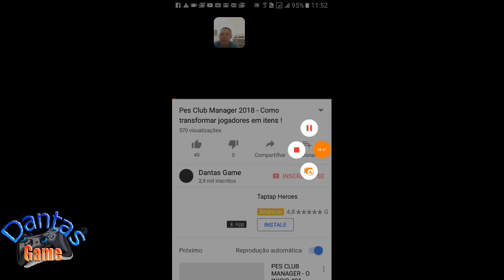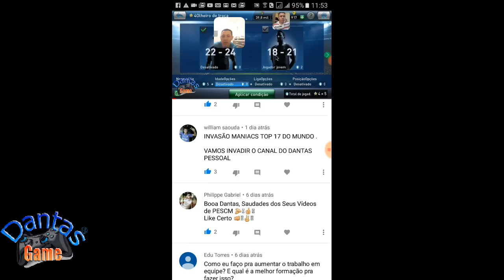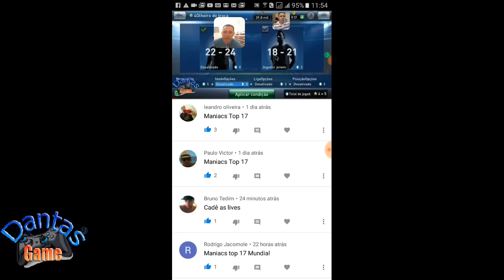Pes Club Manager 2018 - Associação brasileira Pes* Maniacs chega a top 17 em evento !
Grupo do jogo PES Club Manager ;